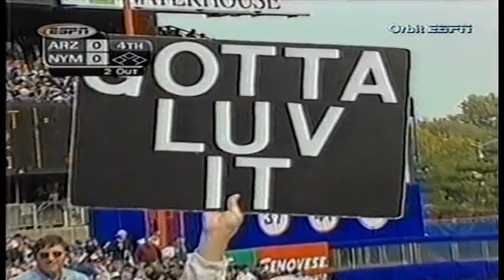1999 NLDS game 4 Arizona Diamondbacks at New York Mets PART 1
Mets clinch their first post-season series win since 1986. Great game.